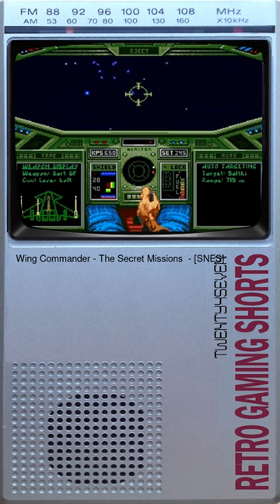Wing Commander - The Secret Missions - [SNES]